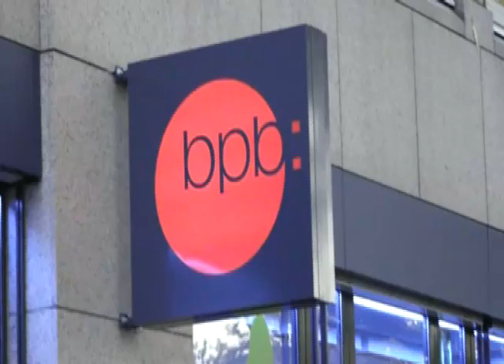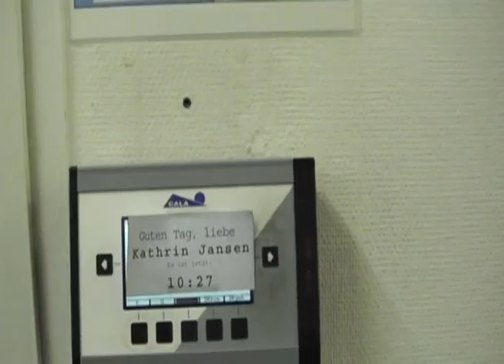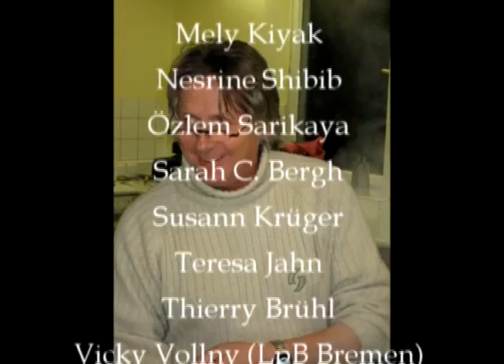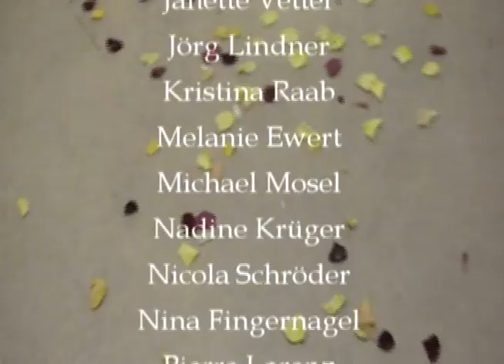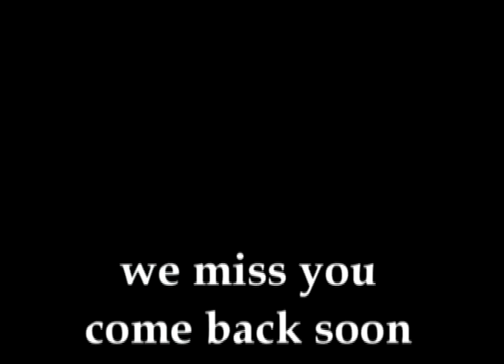Good Bye Kathrin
Das Abschiedvideo der bpb für Kathrin.